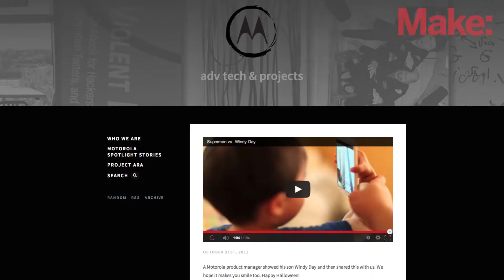Regina Dugan + Jason Chua at the World Maker Faire New York 2013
Dr. Regina Dugan, senior vice president at Motorola Mobility, leads the Advanced Technology and Projects (ATAP) group, a skunkworks-inspired team chartered to deliver breakthrough innovations.